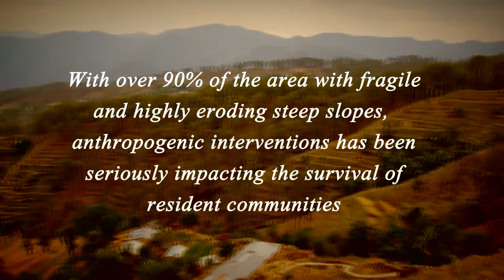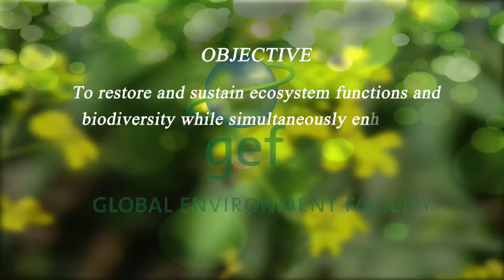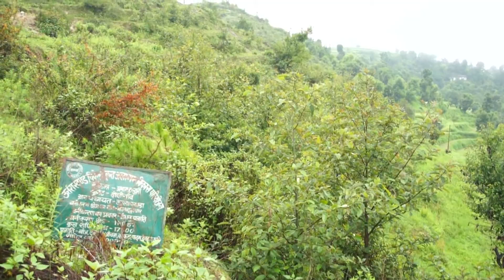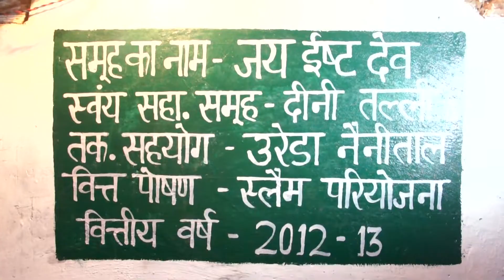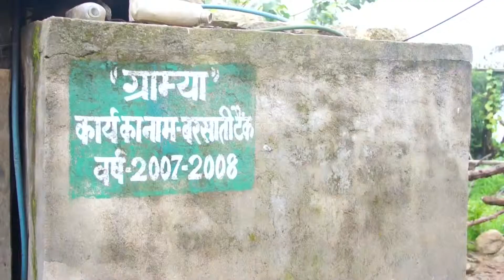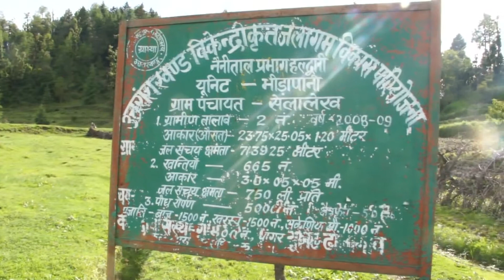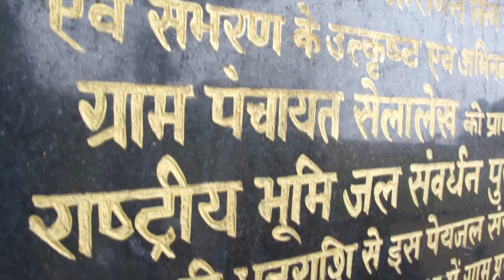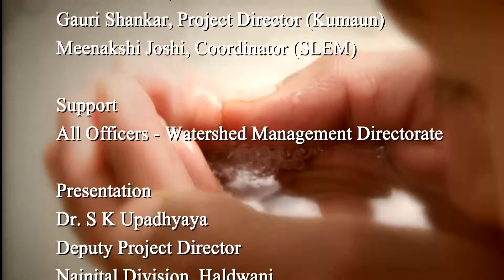Dolgad Community Final